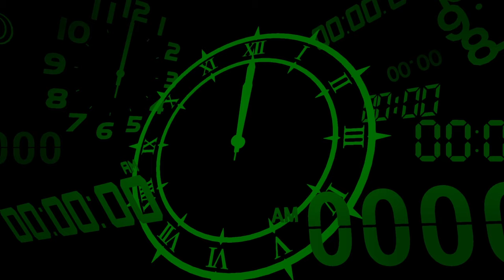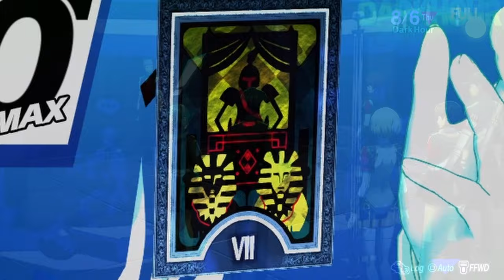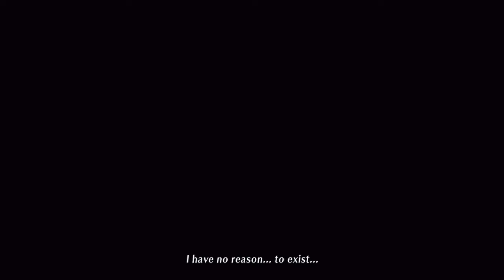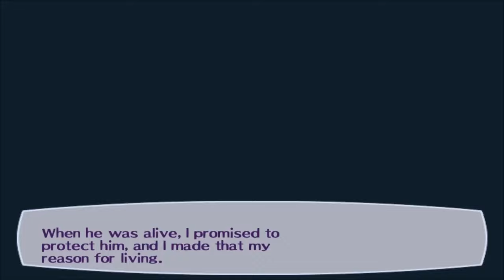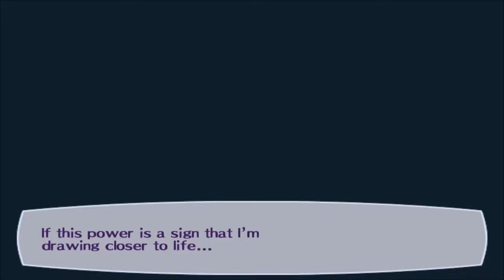AIGIS: THE HUMAN MACHINE | (PERSONA 3 AIGIS CHARACTER ANALYSIS)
Aigis (Aegis) is easily one of the most deep, interesting characters in the Persona series, and once you take a good look at everything she's gone through as a person (yes, person) in the big picture, it's really interesting, and that's what this video strives to do.

Chapters:
0:00 - Introduction
0:51 - Backstory
3:38 - Palladion
5:25 - Joining S.E.E.S.
6:51 - Lacking Emotion
11:10 - First Steps
13:45 - Going Against Orders
16:41 - Internal Dilemma
20:11 - New Directive
27:39 - Athena
29:07 - Human Machine (Social Link)
36:48 - Judgement Day
38:38 - Promised Day
42:09 - Regression
47:00 - Aigis and Metis
48:15 - Abyss of Time
52:49 - Brand New Days
54:48 - Summary
57:45 - Conclusion

The Answer Gameplay Credit from Firestar292

If you have any tips on how I can make my videos better, please leave a comment, and if you enjoy the video consider liking and subscribing as well as it helps my channel grow!